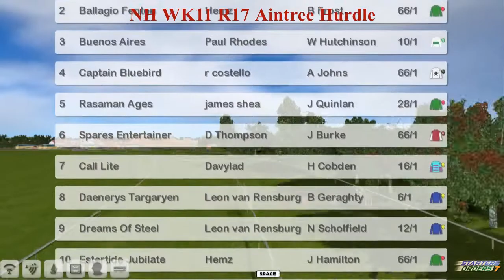NH WK11 R17 Aintree Hurdle